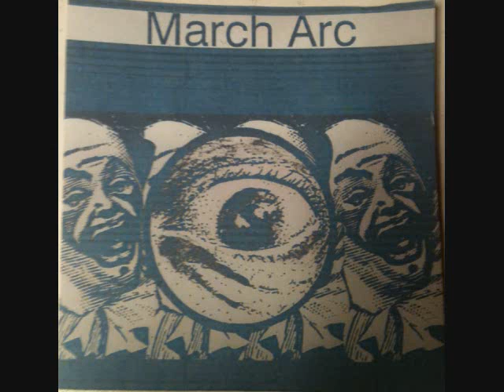March Arc- Crumbstone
March Arc from Denton Tx 1989